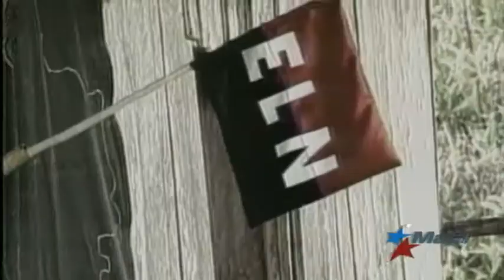Grupo guerrillero ELN deja 5 muertos y decenas de heridos en zona fronteriza con Venezuela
En la zona fronteriza entre Colombia y Venezuela, el grupo guerrillero armado del ELN volvió a atacar, dejando 5 militares muertos y decenas de heridos.